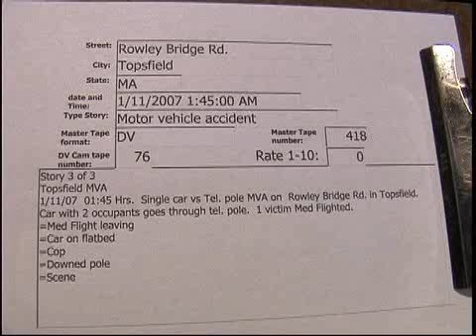Rowley Bridge Rd. Topsfield MVA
Rowley Bridge Rd. Topsfield MVA  1/11/2007  01:45 Hrs.